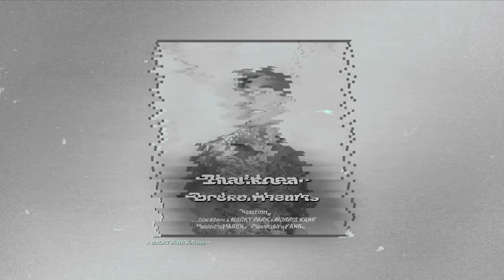free (for profit) Blackbear type beat 'Broken Hearts' | moody guitar type beat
dm me to get EXCLUSIVES, mixing, stems, and CUSTOM beats.

This beat was produced by Macky & Nextime, dm for customs, exclusives, collabs, etc... ⬇️

IF the title says so, this beat is free to use for all streaming platforms, as long as you add me (Macky) as well as any other producers who worked on the beat (Nextime) as an ARTIST...

DON'T get YOUR song taken down! MESSAGE me to purchase the rights.

(if the beat is PURCHASED, it will be marked or taken down and is only available for listening purposes)

“Used to be a shooting star."

BPM: 96